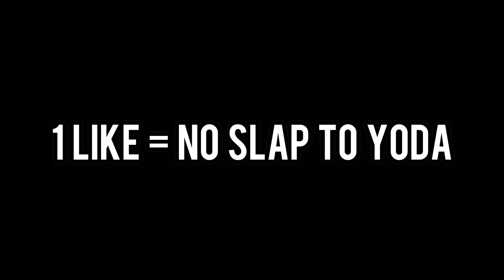Why Void regent kit was made! (Roblox Bedwars)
This is based on a true story of why the void regent kit was created. It was made because of sweaty try hards!